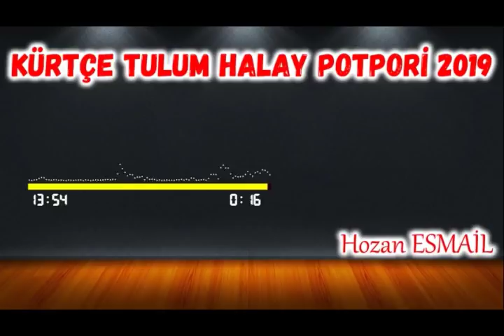HELE NİNA / PELE GUZE LE-B NAZE